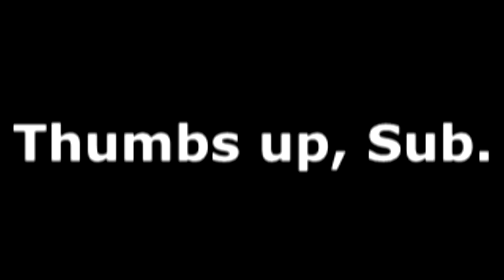John Cena Theme Song Acapella